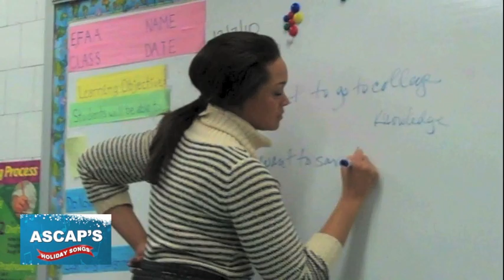"The Next Generation" by Maiysha, Scott Jacoby and America SCORES NYC students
ASCAP Songwriter Residency @ East Fordham Academy for the Arts:  "The Next Generation," written by Maiysha, Scott Jacoby and 6th - 7th grade kids from the East Fordham Academy for the Arts, Bronx, NY; performed by Maiysha and the kids; recorded at Stadium Red Studios 12/10/10 . The ASCAP Songwriter Residency was introduced to the school through the PENCIL Partnership Program, with funding from The ASCAP Foundation.